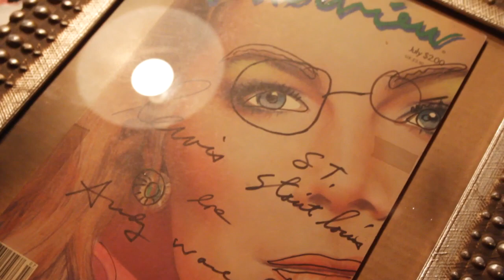Louis St. Lewis: Artist Interview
Louis St.Lewis is a compelling artist from Chapel Hill, North Carolina who has gained considerable exposure and recognition for a wide range of creative endeavors including painting, sculpture and collage. He is also known for reliefs and assemblage works which rely on actual dimensional objects for their symbolic support.